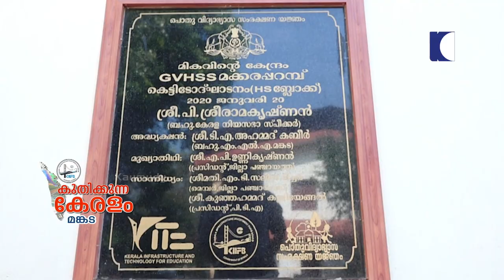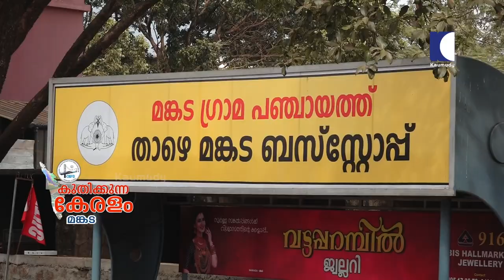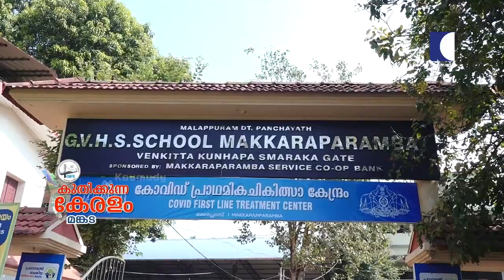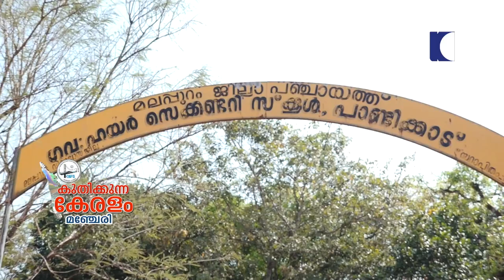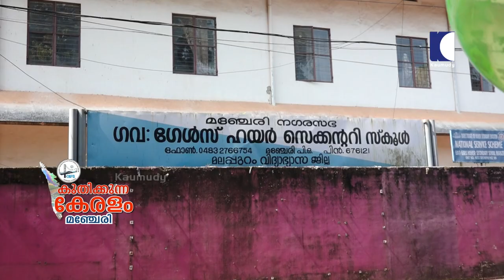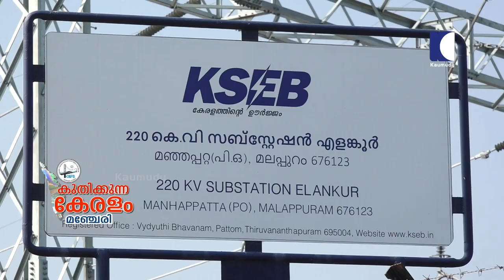Kuthikkunna Keralam | Mankada | T A Ahmed Kabir | Manjeri | Adv. M Ummer | KIIFB | EP 66